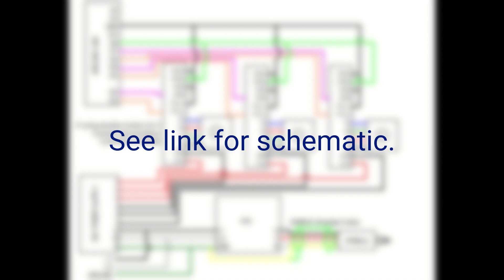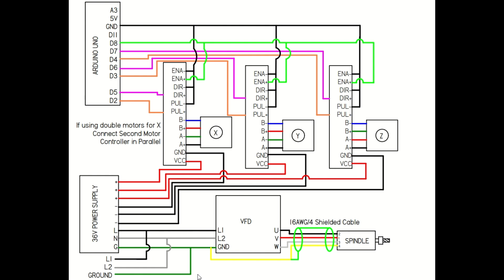Large DIY CNC Router Upgrades to 2.2KW Spindle Controlled by Arduino and Universal G-Code Sender UGS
Find Science Fun Innovations, LLC on Facebook @sciencefun4u.

In this video I show you major upgrades to my CNC router, including the addition of a 2.2kw spindle. Make you own parts with wood, plastic, or even aluminum. This router is controlled by an Arduino communicating to a PC using the Universal G-Code Sender UGS software. This build is an affordable alternative to the expensive CNC machines available commercially. Save a ton of money and have a ton of fun building one of your own.

Below are links to the major components used for this build.

2.2 KW spindle and VFD

X, Y, and Z Bearing Mounting Plates

Shielded Cable for VFD

Spindle Holder

36V Power Supply

Motor Couplings

Stepper Motor Drivers

X Axis Rail Set

Y Axis Rail Set

Z Axis Rail Set with ball screw

X Axis Ball Screws

Y Axis Ball Screw Ballscrew 750mm SFU1605 +1605 ball nut + +BK/BF12 end support

Base Frame 2040 Aluminum

Base Frame 2020 Aluminum

Aluminum Corners (Hidden) 20pc

Aluminum Corners 20pc

T-nuts 5mm drop in

T-nuts 6mm drop in

M6 Fasteners for holding X rail to frame

39.3 inch Carrier Drag Chain Cable Wire R18 10x20mm

Extension Power Cord - 25FT, 20A/250V, 12/3

30 mm wrench

21 mm wrench